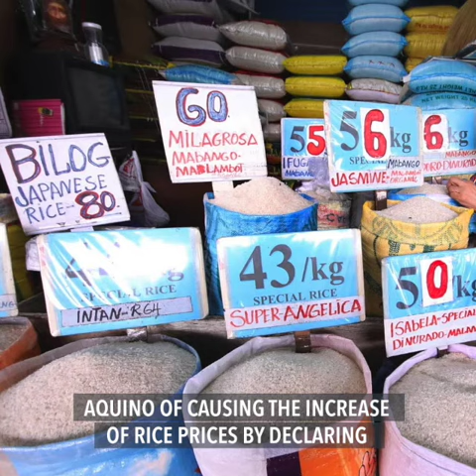Duterte replacing NFA administrator Jason Aquino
More videos on Rappler Follow Rappler for the latest news in the Philippines and across the globe. The embattled NFA administrator asked to be relieved because he is 'tired,' says President Rodrigo Duterte. Story Follow Rappler for the latest news in the Philippines and around the world.